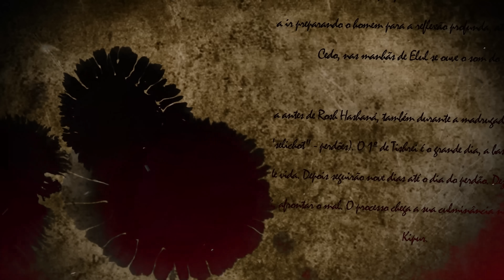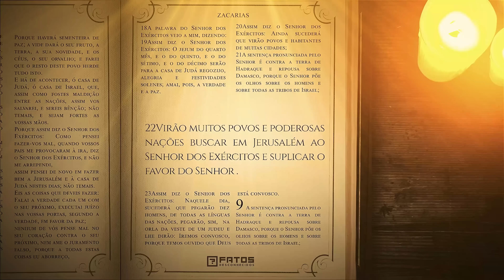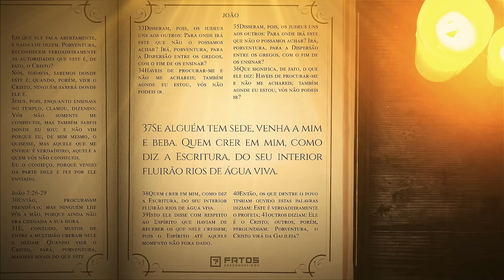O que aconteceu em Israel a BÍBLIA pode explicar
No ano passado, foi comemorado em outubro o Dia do Perdão. Segundo a tradição Judaica, é feito um grande jejum nesse dia. Além disso, também em Israel, foi comemorada a Festa dos Tabernáculos, que contou com a presença de milhares de cristãos. Porém, o que poucos compreendem é que esses eventos que estão acontecendo em Israel são explicados pela Bíblia.

ROTEIRISTA:  Marcelo Augusto Filho / EDITOR DE VÍDEO: Marcelo Prado / ILUSTRADOR (THUMBNAIL): Studio Imane/   DIREÇÃO DE FOTOGRAFIA e OPERAÇÃO DE CÂMERA: Francisco (Sombra) e Vinícius de Melo / AUXILIAR DE CÂMERA: Danyllo Freitas / AUXILIAR DE ESTÚDIO: Pablwo Henryky / PRODUTOR: Thales da Guarda /  DIREÇÃO DE ESTÚDIO: Carlos de Freitas /ÁUDIO e DIREÇÃO DE CENA E DE GRAVAÇÃO: Marlúcio Rezende / REVISÃO DE ROTEIROS: Maurício Moreira / CHEFE DEP. YOUTUBE: Gabriel Vilela   / PRODUTOR EXECUTIVO: Luiz Phellype Alves